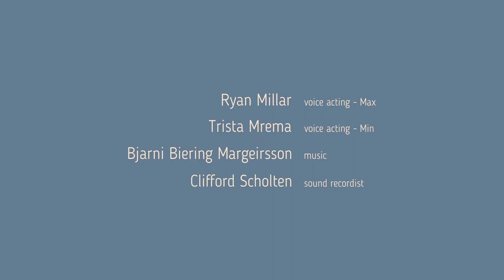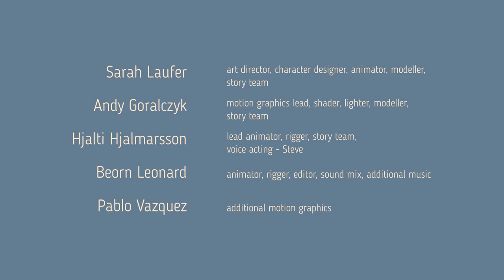Glass Half - Animation Short Film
Short 2D animation short film "Glass Half". Two amateur art critics meet in a gallery and argue passionately about the pieces they see, until finally they find a piece on which they can agree...

All of the visuals of the film have been realized using Blender and other free/open source software, the film itself and all the assets are being released open and free as Creative Commons CC-BY:

Directed by: Beorn Leonard
Produced by: Ton Roosendaal, Blender Institute